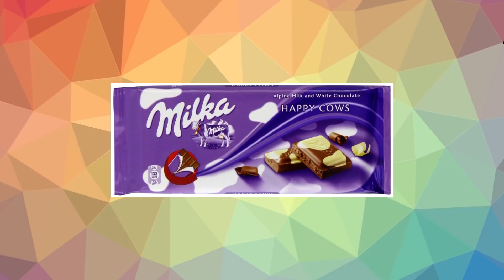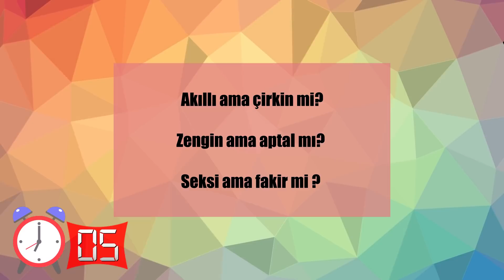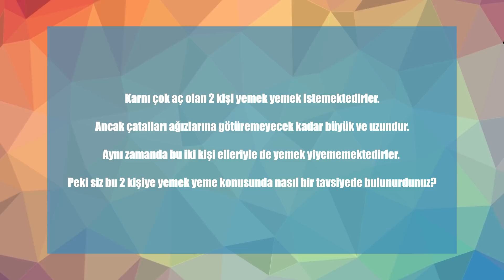MANTIĞINIZI YERLE BİR EDECEK 16 ZEKA BULMACASI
Bugün sizler için birbirinden eğlenceli ve farklı zeka soruları hazırladık. Bakalım kimler soruların hepsini çözebilecek? Haydi vakit kaybetmeden videomuza geçelim.